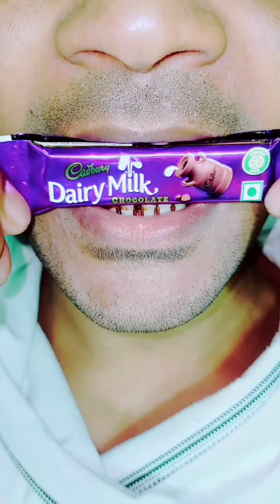ASMR | Satisfying Eating 5 Star ⭐ Chocolate 🍫 Candy 🍬🍭🍬